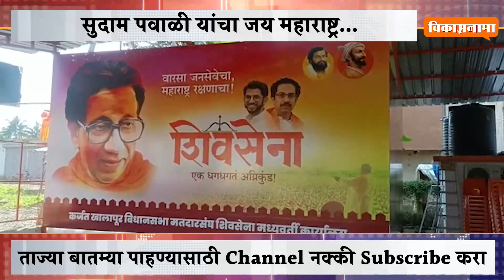सुदाम पवाळी यांचा जय महाराष्ट्र....